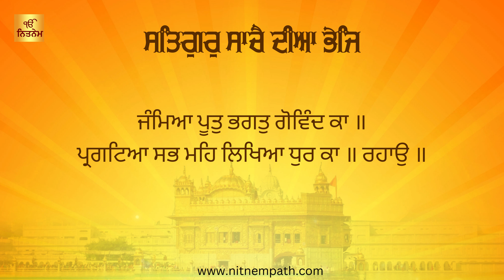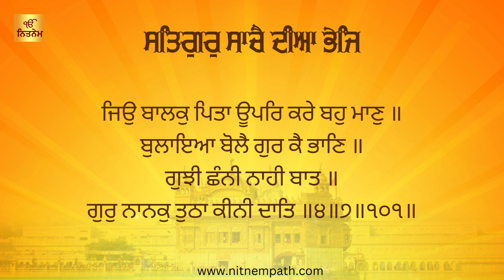Satguru Sache Diya Bhej Shabad - 25 Path - ਅਮੋਲਕ ਦਾਤ ਲਈ ਗੁਰਬਾਣੀ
Gurbani Path for Pregancy - Satguru Sache Diya Bhej Path - 25 Path - ਗਰਭਵਤੀ ਔਰਤ ਜਰੂਰ ਸੂਣੇ ਇਹ ਪਾਠ
Satgur sache diya bhej - ਗਰਭਵਤੀ ਅੋਰਤ ਜਰੂਰ ਪੜਨ - ਸਤਿਗੁਰ ਸਾਚੈ ਦੀਆ ਭੇਜਿ ॥
puttar di daat lai shabad
lyrics

ਗੁਰੂ ਗ੍ਰੰਥ ਸਾਹਿਬ ਵਿੱਚ ਅੰਕਿਤ ਗੁਰਬਾਣੀ ਦੁਆਰਾ ਸਾਨੂੰ ਸੋਝੀ ਪਰਾਪਤ ਹੁੰਦੀ ਹੈ ਕਿ ਅਕਾਲ ਪੁਰਖ ਨੇ ਪੰਜਾਂ ਤੱਤਾਂ ਦੇ ਸੁਮੇਲ ਨਾਲ ਪ੍ਰਾਣੀ ਨੂੰ ਇਹ ਸਰੀਰ ਬਖਸ਼ਿਆ, ਜਿਸ ਵਿੱਚ ਇਲਾਹੀ ਜੋਤਿ ਵੀ ਟਕਾਅ ਦਿੱਤੀ ਹੋਈ ਹੈ। ਇਵੇਂ, ਸਾਰੀ ਲੋਕਾਈ ਇਸ ਸੰਸਾਰ ਵਿਖੇ ਜਨਮ ਲੈਂਦੀ ਹੈ। ਆਓ, ਇਸ ਬਾਰੇ ਕੁੱਝ ਕੁ ਸ਼ਬਦਾਂ ਦੁਆਰਾ ਜਾਣਕਾਰੀ ਲੈਣ ਦਾ ਓਪਰਾਲਾ ਕਰੀਏ ਤਾਂ ਜੋ ਅਸੀਂ ਅਕਾਲ ਪੁਰਖ ਦੇ ਹੁਕਮ ਅਨੁਸਾਰ ਜੀਵਨ ਸਫਲਾ ਕਰਨ ਦੇ ਯੱਤਨ ਵਿੱਚ ਲਗੇ ਰਹੀਏ:

ਗੁਰੂ ਗਰੰਥ ਸਾਹਿਬ, ਪੰਨਾ ੩੯੬:

ਆਸਾ ਮਹਲਾ ੫॥
ਸਤਿਗੁਰ ਸਾਚੈ ਦੀਆ ਭੇਜਿ॥ ਚਿਰੁ ਜੀਵਨੁ ਉਪਜਿਆ ਸੰਜੋਗਿ॥
ਉਦਰੈ ਮਾਹਿ ਆਇ ਕੀਆ ਨਿਵਾਸੁ॥ ਮਾਤਾ ਕੈ ਮਨਿ ਬਹੁਤੁ ਬਿਗਾਸੁ॥ ੧॥

ਅਰਥ: ਸਦਾ ਕਾਇਮ ਰਹਿਣ ਵਾਲੇ ਅਕਾਲ ਪੁਰਖ ਦੀ ਰਹਿਮਤ ਸਦਕਾ, ਮਾਤਾ ਦੇ ਗਰਭ ਵਿੱਚ ਬੱਚੇ/ਬੱਚੀ ਦਾ ਨਿਵਾਸ ਆਰੰਭ ਹੋਇਆ, ਜਿਸ ਸਦਕਾ ਮਾਤਾ ਜੀ ਨੂੰ ਬਹੁਤ ਖੁਸ਼ੀ ਮਹਿਸੂਸ ਹੋਈ। ਇਵੇਂ, ਅਕਾਲ ਪੁਰਖ ਦੇ ਹੁਕਮ ਅਨੁਸਾਰ ਇਸ ਸੰਸਾਰ ਵਿਖੇ ਬੱਚੇ-ਬੱਚੀ ਦਾ ਜਨਮ ਹੁੰਦਾ ਹੈ। (੧)

ਜੰਮਿਆ ਪੂਤੁ ਭਗਤੁ ਗੋਵਿੰਦ ਕਾ॥ ਪ੍ਰਗਟਿਆ ਸਭ ਮਹਿ ਲਿਖਿਆ ਧੁਰ ਕਾ॥ ਰਹਾਉ॥
ਅਰਥ: ਬੱਚੇ ਦਾ ਜਨਮ ਅਕਾਲ ਪੁਰਖ ਦੀ ਭਗਤੀ ਕਰਨ ਲਈ ਹੋਇਆ। ਅਕਾਲ ਪੁਰਖ ਦੇ ਹੁਕਮ ਅਨੁਸਾਰ ਇਲਾਹੀ ਜੋਤਿ ਸੱਭ ਪ੍ਰਾਣੀਆਂ ਵਿੱਚ ਵਿਚਰਦੀ ਹੈ। (ਰਹਾਉ)

ਦਸੀ ਮਾਸੀ ਹੁਕਮਿ ਬਾਲਕ ਜਨਮੁ ਲੀਆ॥ ਮਿਟਿਆ ਸੋਗੁ ਮਹਾ ਅਨੰਦੁ ਥੀਆ॥
ਗੁਰਬਾਣੀ ਸਖੀ ਅਨੰਦੁ ਗਾਵੈ॥ ਸਾਚੇ ਸਾਹਿਬ ਕੈ ਮਨਿ ਭਾਵੈ॥ ੨॥

ਅਰਥ: ਅਕਾਲ ਪੁਰਖ ਦੇ ਹੁਕਮ ਅਨੁਸਾਰ ਦਸਾਂ ਮਹੀਨਿਆਂ ਦੀ ਕੁਦਰਤੀ ਪਰਕਿਰਿਆ ਬਾਅਦ ਬੱਚੇ ਨੇ ਜਨਮ ਲਿਆ। ਇਵੇਂ, ਪਰਿਵਾਰ ਦੇ ਸਾਰੇ ਭਰਮ-ਭੁਲੇਖੇ ਦੂਰ ਹੋ ਜਾਂਦੇ ਹਨ ਅਤੇ ਉਹ ਸੱਭ ਖੇੜਾ ਮਹਿਸੂਸ ਕਰਦੇ ਹਨ। ਇੰਜ, ਸਾਰੇ ਸਤ-ਸੰਗੀ ਮਿਲ ਕੇ ਅਕਾਲ ਪੁਰਖ ਦੀ ਸਿਫਤਿ-ਸਾਲਾਹ ਦਾ ਕੀਰਤਨ ਕਰਦੇ ਹਨ ਅਤੇ ਅਕਾਲ ਪੁਰਖ ਦੀ ਰਹਿਮਤ ਦੇ ਪਾਤਰ ਬਣ ਜਾਂਦੇ ਹਨ। (੨)

ਵਧੀ ਵੇਲਿ ਬਹੁ ਪੀੜੀ ਚਾਲੀ॥ ਧਰਮ ਕਲਾ ਹਰਿ ਬੰਧਿ ਬਹਾਲੀ॥
ਮਨ ਚਿੰਦਿਆ ਸਤਿਗੁਰੂ ਦਿਵਾਇਆ॥ ਭਏ ਅਚਿੰਤ ਏਕ ਲਿਵ ਲਾਇਆ॥ ੩॥

ਅਰਥ: ਇੰਜ, ਅਕਾਲ ਪੁਰਖ ਦੀ ਮਿਹਰ ਸਦਕਾ, ਇਹ ਸ੍ਰਿਸ਼ਿਟੀ ਚਲਦੀ ਆ ਰਹੀ ਹੈ। ਜਿਹੜੇ ਪ੍ਰਾਣੀ ਅਕਾਲ ਪੁਰਖ ਨਾਲ ਸੁਰਤ ਜੋੜੀ ਰੱਖਦੇ ਹਨ, ਉਹ ਦੁਨਿਆਵੀਂ ਚਿੰਤਾ ਤੋਂ ਰਹਿਤ ਹੋ ਕੇ, ਸੰਤੁਸ਼ਟ ਜੀਵਨ ਬਤੀਤ ਕਰਦੇ ਹਨ। (੩)

ਜਿਉ ਬਾਲਕੁ ਪਿਤਾ ਊਪਰਿ ਕਰੇ ਬਹੁ ਮਾਣੁ॥ ਬੁਲਾਇਆ ਬੋਲੈ ਗੁਰ ਕੈ ਭਾਣਿ॥
ਗੁਝੀ ਛੰਨੀ ਨਾਹੀ ਬਾਤ॥ ਗੁਰੁ ਨਾਨਕੁ ਤੁਠਾ ਕੀਨੀ ਦਾਤਿ॥ ੪॥ ੭॥ ੧੦੧॥

ਅਰਥ: ਜਿਵੇਂ ਬਾਲਕ ਆਪਣੇ ਪਿਤਾ ਉਪਰ ਪੂਰਾ ਵਿਸ਼ਵਾਸ਼ ਰੱਖਦਾ ਹੈ, ਇਵੇਂ ਹੀ ਗੁਰੂ ਦੇ ਸਿੱਖ, ਅਕਾਲ ਪੁਰਖ ਦੀ ਸ਼ਰਨ ਗ੍ਰਹਿਣ ਕਰਕੇ ਸੰਤੁਸ਼ਟ ਰਹਿੰਦੇ ਹਨ। ਐ ਪ੍ਰਾਣੀ, ਇਹ ਕੋਈ ਲੁਕੀ-ਛਿਪੀ ਗੱਲ ਨਹੀਂ ਹੈ। ਗੁਰੂ ਨਾਨਕ ਸਾਹਿਬ ਦੀ ਗਿਆਨ-ਜੋਤਿ ਸਦਕਾ, ਗੁਰੂ ਅਰਜਨ ਸਾਹਿਬ ਬਿਆਨ ਕਰਦੇ ਹਨ ਕਿ ਜਿਹੜੇ ਪ੍ਰਾਣੀ ਅਕਾਲ ਪੁਰਖ ਦੀ ਰਹਿਮਤ ਦੇ ਪਾਤਰ ਬਣ ਜਾਂਦੇ ਹਨ, ਉਹ ਸਦਾ ਖੇੜੇ ਵਿੱਚ ਰਹਿੰਦੇ ਹਨ। (੪/੭/੧੦੧)

asa mahala 5 satguru sache diya bhej
Gurbani Path for Pregancy
satgur sacha diya bhej shabad
satguru sache diya page